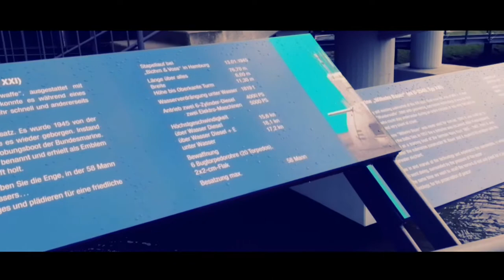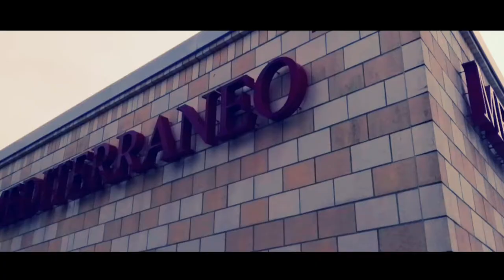Bremerhaven Germany ( Cinematic Video )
Shot and Edited on my Andriod Smartphone.

Bremerhaven is a port city on Germany’s North Sea coast. The German Maritime Museum at the Old Harbor details the national and regional history of shipping and navigation. Its collection includes the Bremen cog, a restored medieval vessel. Nearby, the WWII submarine Wilhelm Bauer has been converted into a museum. The German Emigration Center is dedicated to the history of those who left Bremerhaven for America.